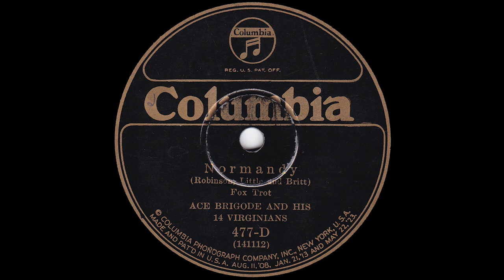1925 Ace Brigode - Normandy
Columbia 477-D - Recorded 10/6/1925 - Ace Brigode and His 14 Virginians - Normandy